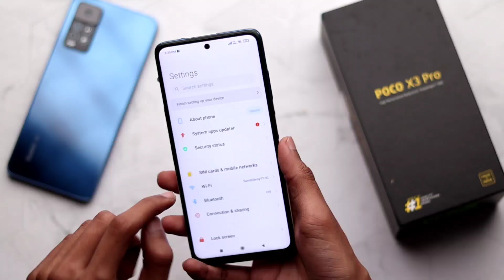Don't Buy Poco X5 Pro 5G & Any Poco Smartphone In 2023 😠😠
Topic Covered:
1- Poco X5 Pro Review
2- Poco X3 Pro Dead
3- Poco X5 Pro Unboxing
4- Poco X3 Pro Motherboard Problem
5- Poco X3 Pro vs Poco X5 Pro